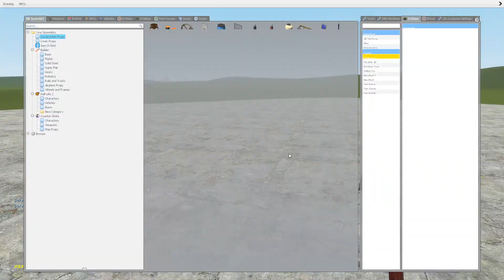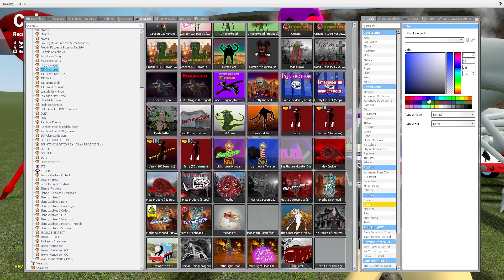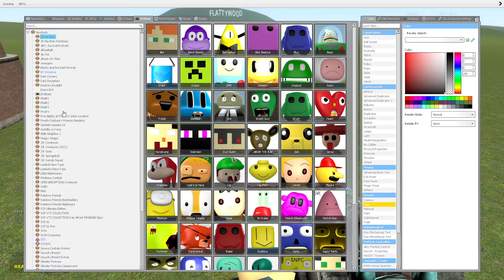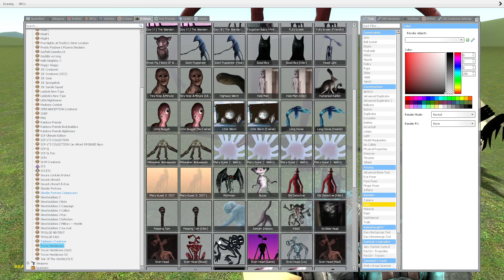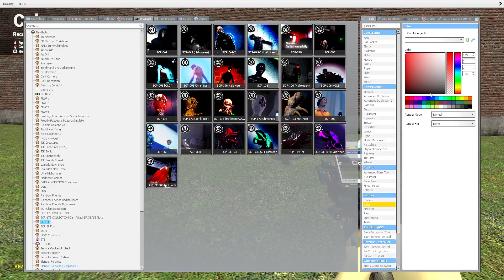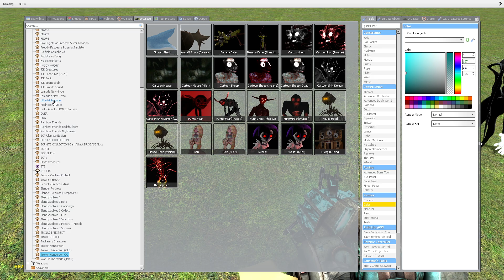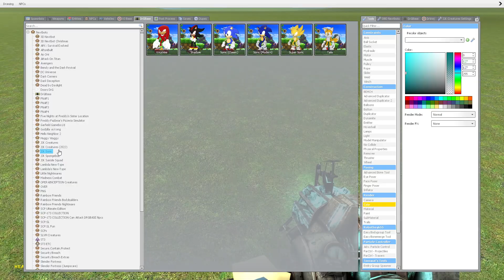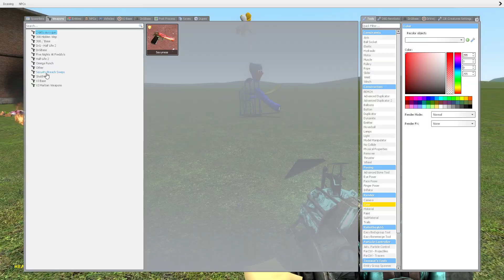SCP-096 ALL COLORS VS CURSED THOMAS.EXE ALL COLORS!! (Garry's Mod)